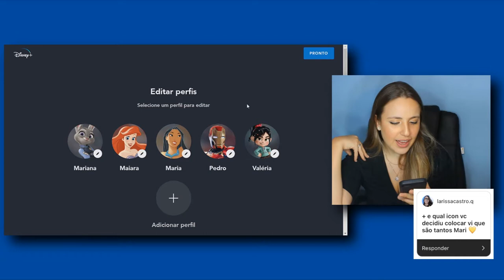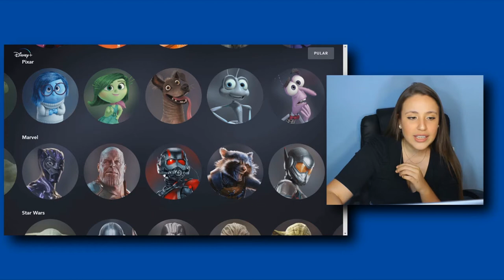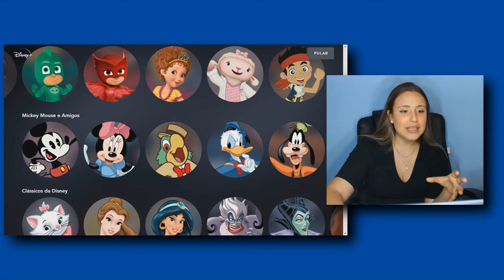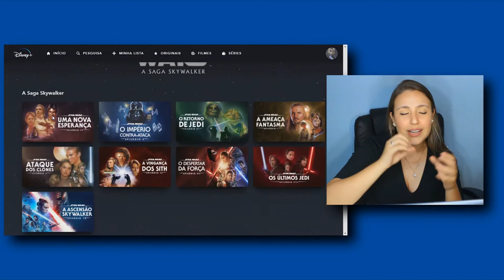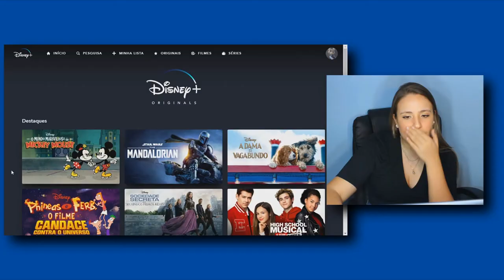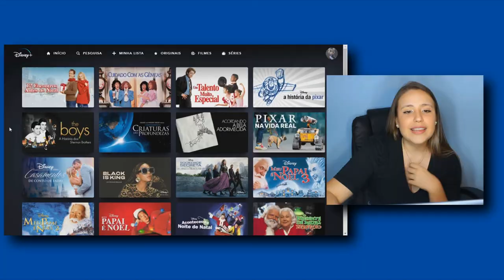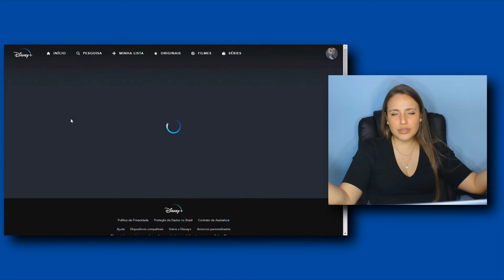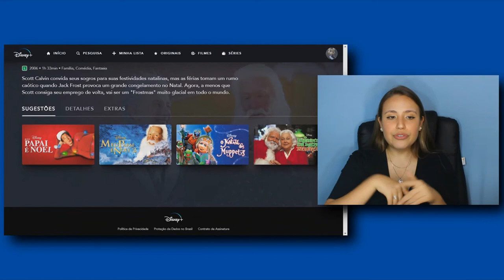TOUR PELO MEU DISNEY PLUS! - Vale a pena assinar? Tem pontos negativos?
VIU

E ai pessoal, no vídeo de hoje eu resolvi fazer um tour pelo meu Disney Plus mostrando tudinho que tem, e principalmente falando sobre os pontos negativos que achei!